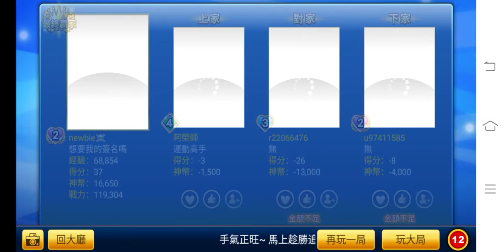神來也 大老二 500神幣 一般局 e84